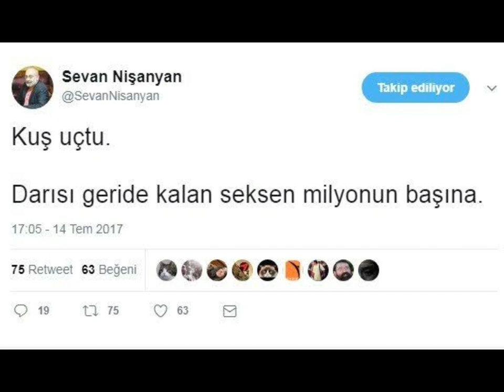Sevan Nişanyan - Rasputin edit